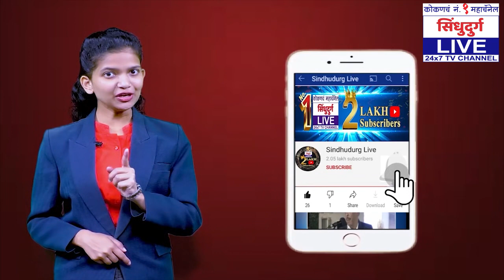हे ध्यानात ठेवा | वाहतुकीचे नियम मोडलात तर खिसा होईल रिकामा